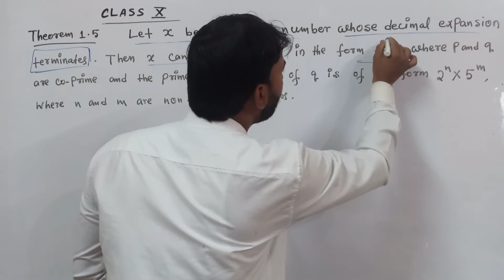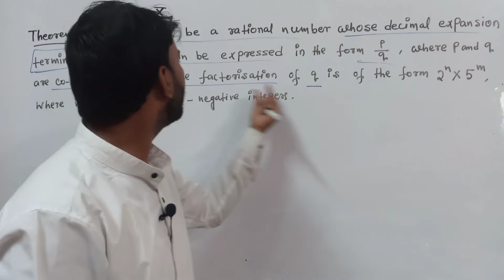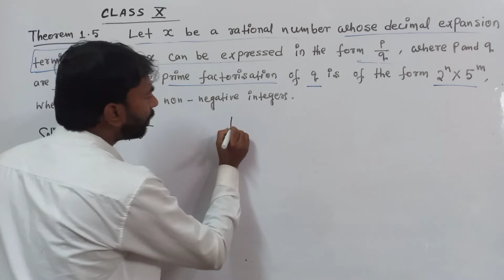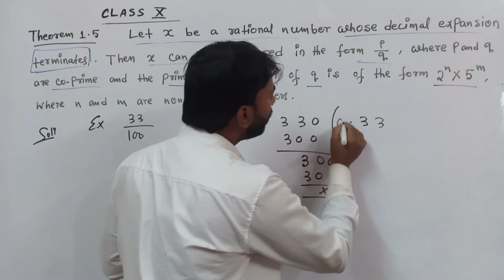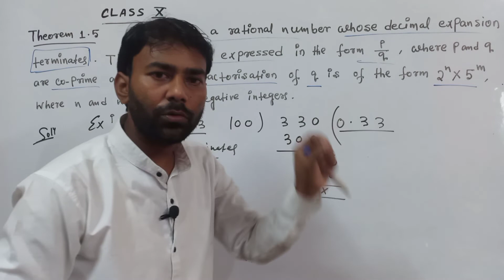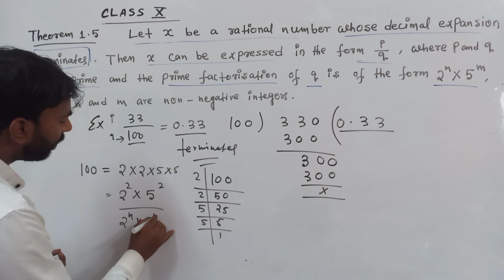Theorem 1.5 | Class 10th , NCERT CBSE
In this video you will learn about Theorem 1.5 , Class 10th NCERT CBSE

THANKS